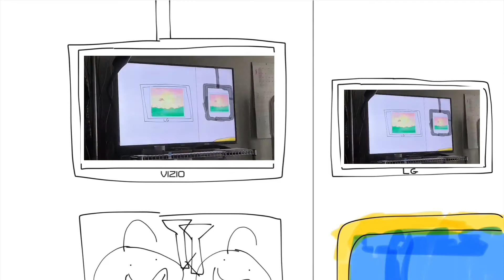Go Diego Go and Siri Voice at Chuck E. Cheese’s and Oceanside CA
Diego Columbus died February 1, 1527 at age 47 in Montalbán.

Chuck E. Cheese’s at Oceanside CA

Junior watches Go Diego Go and Siri Voice at Chuck E Cheese's at Oceanside CA and Gets Grounded